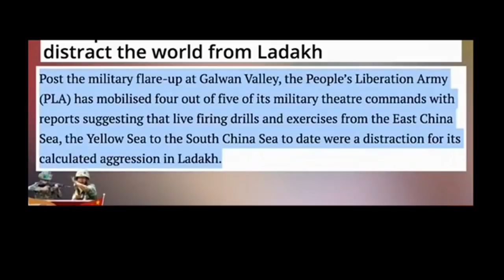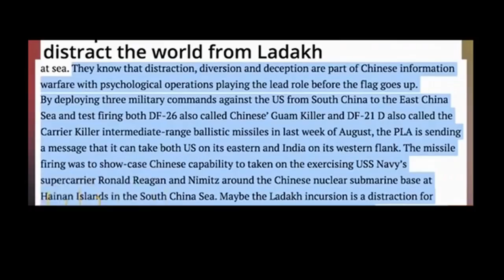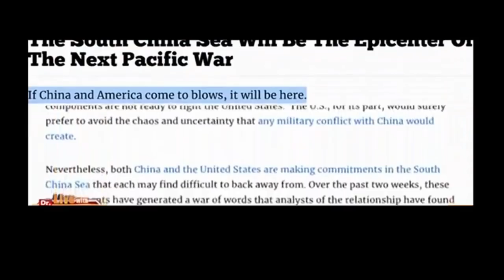China की घेराबंदी 2 | Pakistan India News Online|Pak media on India latest|Pak media on MODI